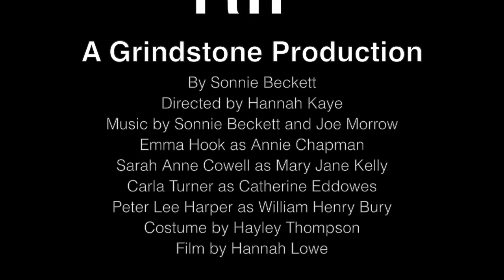RIP Documentary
Behind the scenes of RIP production at the King's Head - East London